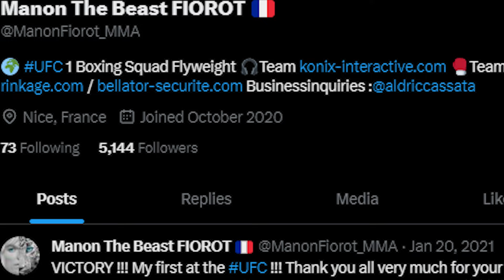Manon Fiorot’s Amazing Story And Lifestyle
Manon Fiorot is one of the best Flyweight fighters in the UFC. She recently earned the number two spot in the rankings and will defend her position against the former UFC champion, Rose Namajunas. Fiorot’s entry into MMA was a unique one as she spent her formative years training in striking martial arts like Karate, Muay Thai, and kickboxing before making her way to MMA. Her mixed martial arts career has been rocky at times but she has strung together one of the best winning streaks in the women’s division, along with which added to her popularity and her ever growing list of sponsors.